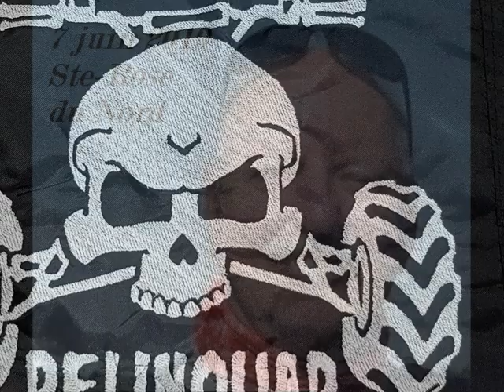2019 113 Ste Rose du Nord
Randonnée à Ste-Rose du Nord
7 Juin 2019